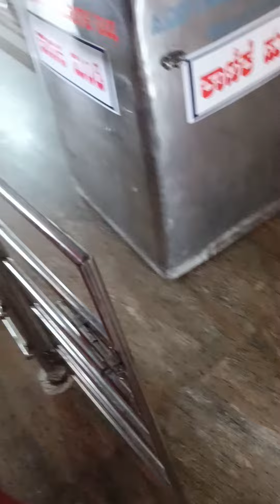40 ಅಡಿ ಎತ್ತರದ ಆಂಜನೇಯ ದೇವಸ್ಥಾನ ಚನ್ನರಾಯಪಟ್ಟಣ (ಪಂಚಾಮೃತ ಅಭಿಷೇಕ)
40 ಅಡಿ ಎತ್ತರದ ಆಂಜನೇಯ ದೇವಸ್ಥಾನ ಚನ್ನರಾಯಪಟ್ಟಣ (ಪಂಚಾಮೃತ ಅಭಿಷೇಕ)